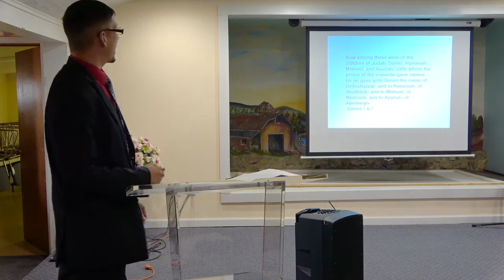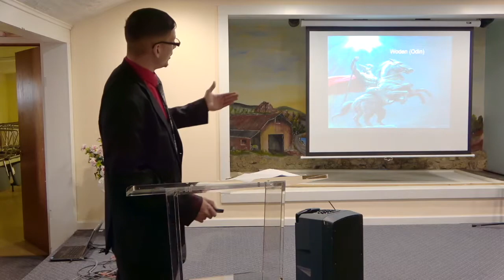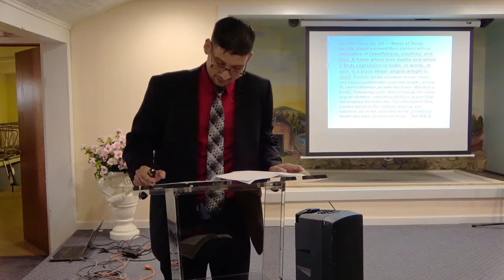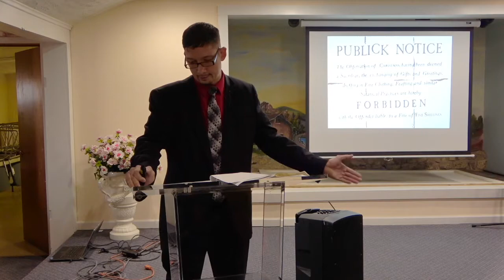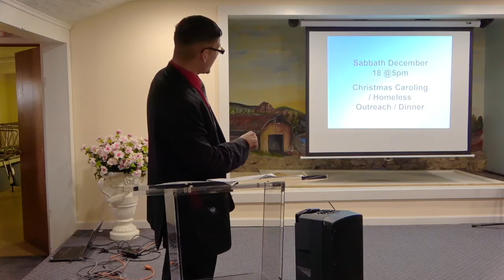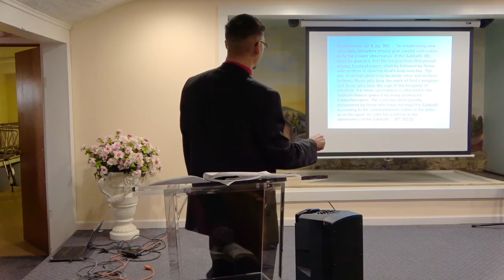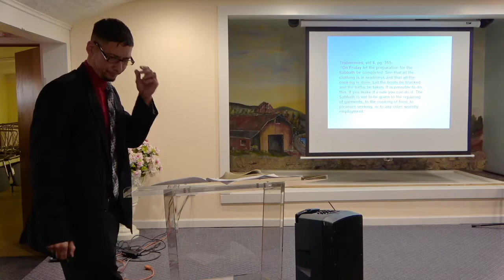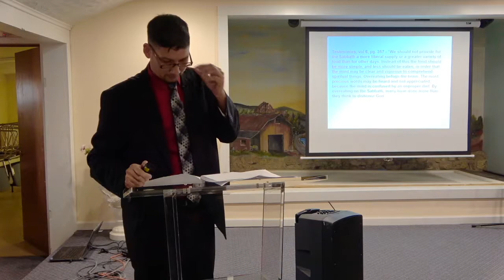Holidays and the Holy Day by Tate Kimura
Sermon preached at Westside Ministries on December 4, 2021